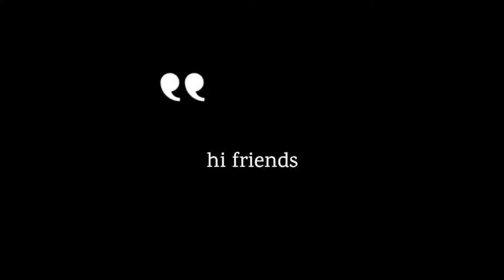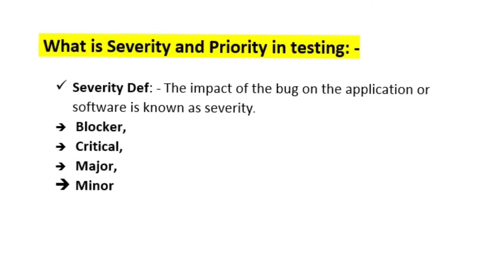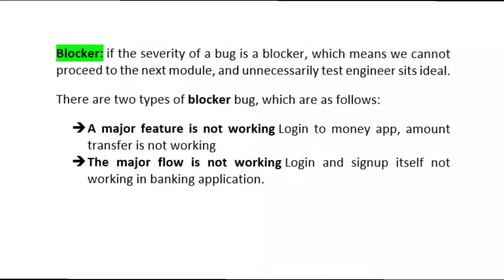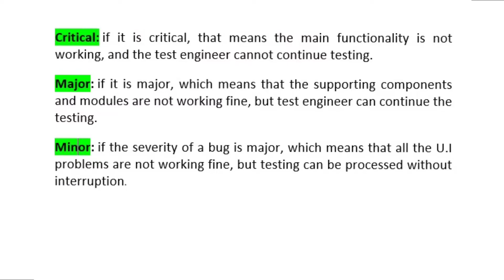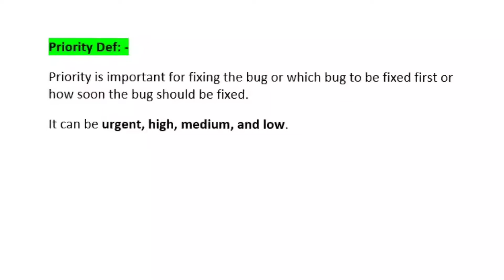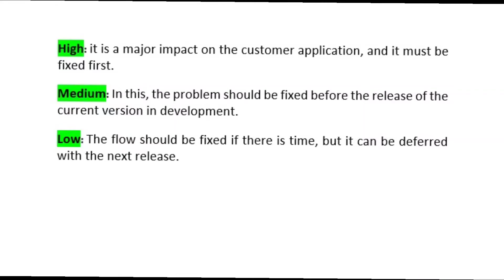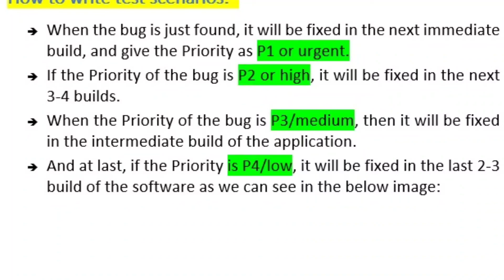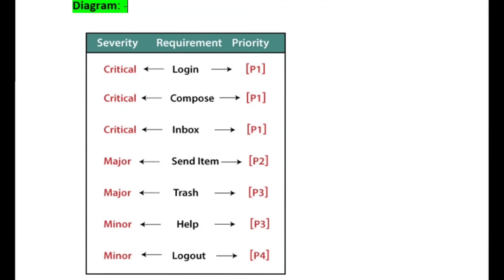What is Severity And Priority In Testing ? | Manual Testing Tutorial For Beginners | Tech agent 2.0